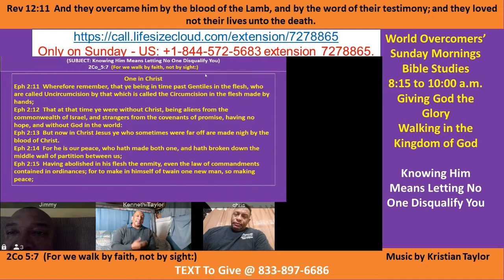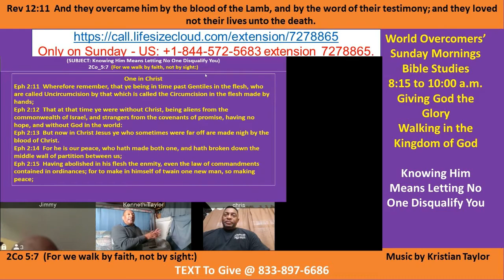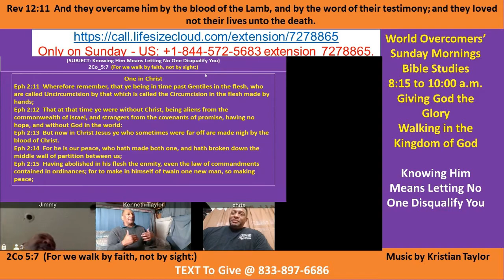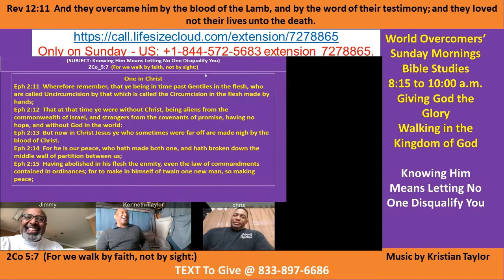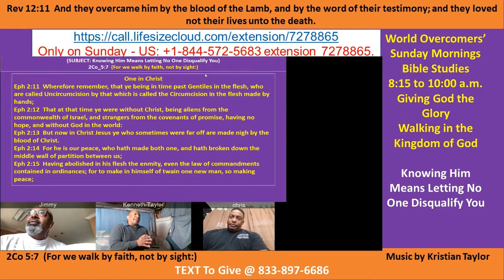Kenny Taylor - WOCM - Knowing Him Means Letting No One Disqualify You Pt B-1-